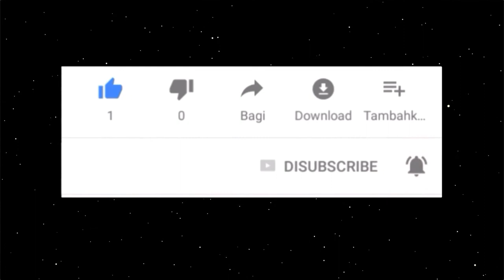Ursa-Major-Gruppe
Die Ursa Major Gruppe oder Bärengruppe ist der größte und hellste offene Sternhaufen am Nachthimmel. Sie besteht aus fast allen hellen Sternen des Sternbildes Großer Bär und enthält bis auf Dubhe (α UMa) und Alkaid (η UMa) alle Sterne des Großen Wagens sowie weitere Sterne in seiner Umgebung.

Die Ausdehnung der Gruppe beträgt etwa 20°, bei einer mittleren Entfernung von etwa 75 Lichtjahren also etwa 30 Lichtjahre. Ihr hellster Stern ist Alioth (ε UMa) mit einer Helligkeit von 1,77 mag, die Gesamthelligkeit des Haufens beträgt (je nach Definition) mindestens 0,4 mag.

Der auffällige Sternenzug des Haufens ist als Asterismus seit Jahrtausenden wohlbekannt. Wie andere Sternhaufen, die wegen ihrer Nähe einen großen scheinbaren Durchmesser besitzen (z. B. die Hyaden und der Coma-Berenices-Sternhaufen (Mel 111), wurde er jedoch nicht in die Standardkataloge Messier, NGC oder IC aufgenommen. Erst Per Collinder nahm ihn 1931 in seinen Katalog offener Sternhaufen unter der Bezeichnung Collinder 285 auf.

Die Ursa-Major-Gruppe ist zudem ein sogenannter Bewegungshaufen, d. h., die Sterne besitzen eine ähnliche Eigenbewegung von etwa 14 km/s mit einem Vertex (Zielpunkt) beim Sternbild Schütze, relativ zur Sonne sind es zirka 29 km/s.[2] Über diese parallele Bewegung wurden auch über 150 andere Sterne, die am Himmel weiter entfernt erscheinen, als Teil dieser Gruppe identifiziert; die hellsten von ihnen sind Sirius (α CMa) (Zugehörigkeit fraglich), Menkalinan (β Aur), Gemma (α CrB), Delta Aquarii (δ Aqr, Skat) und Beta Serpentis (β Ser). Zur Unterscheidung vom Sternbild des Bären nennt man die Gruppe all dieser physikalisch zusammengehörigen Sterne auch Ursa-Major-Strom oder Bärenstrom, und die Ursa-Major-Gruppe bildet das Zentrum dieses Stroms als sein dichtester Teil.

Unser Sonnensystem befindet sich im Randbereich des Ursa-Major-Stroms, was man daraus ersieht, dass Sirius und Skat dem Großen Wagen am Nachthimmel fast diametral (130–140°) gegenüberliegen; es bewegt sich aber in eine andere Richtung und ist daher nicht Teil des Stroms.

Das Sonnensystem ist etwa zehnmal älter als der Ursa-Major-Strom, der früher ein offener Sternhaufen war und erst vor etwa 50 Millionen Jahren in Richtung des Sonnensystems gedriftet ist.